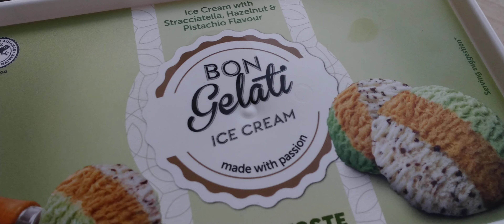Pyszne Lody Likier Jajeczny 4K🍦🥂😋 - Kamil Neistat vlog 2013